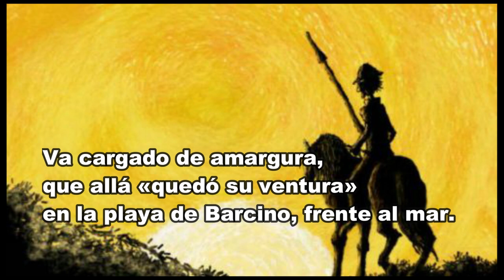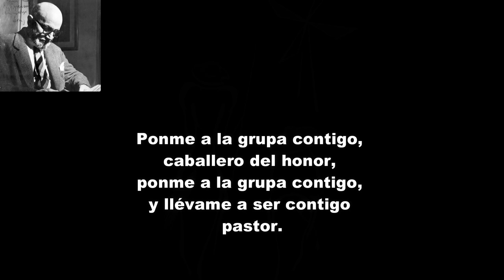LEÓN FELIPE. Vencidos. ELE . Poesía en castellano. Voz original .Subtitulado.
Aquí os dejo un clip sobre el poema Vencidos , de León Felipe.